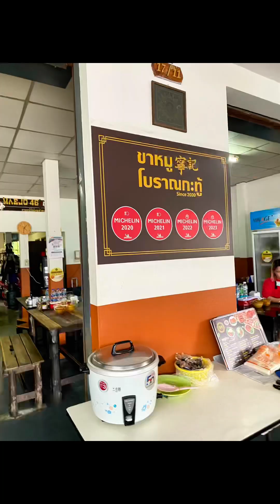ปั้นเซรามิก